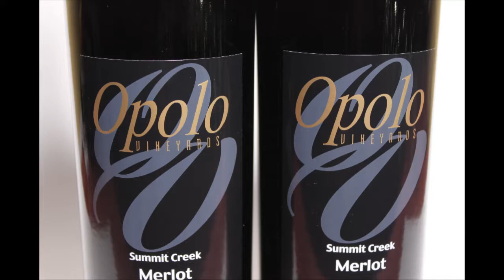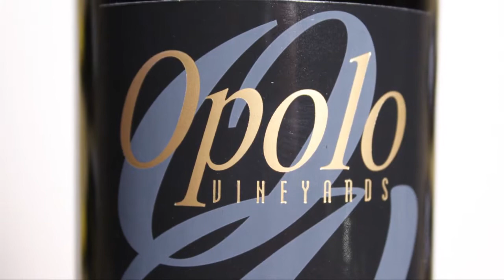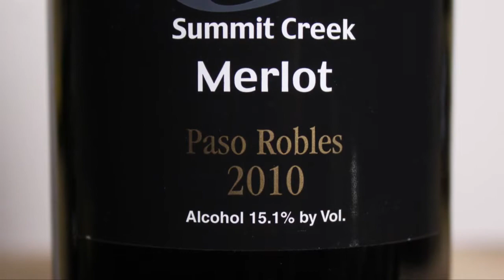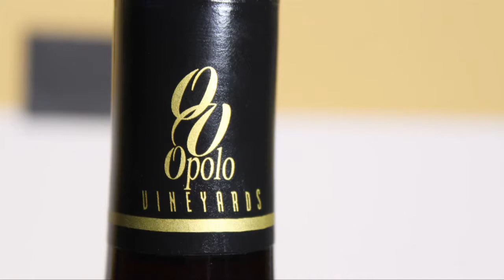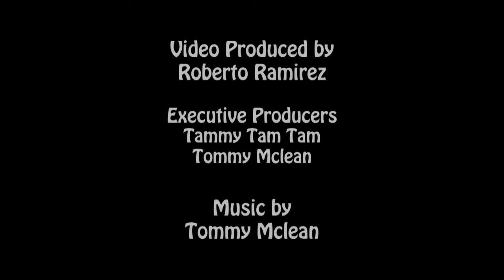Glass of Wine - 05 Adrian and a glass of 2010 'Opolo' Merlot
Merlot is one of the most famous grapes in the world, and one that it's used the most in wine blends we find.on the market.

On this episode, Tammy chats with Adrian Diijon, frontman of the R&B band "Chili Sauce", as they enjoy a bottle of 2010 Merlot from Opolo Vineyards.